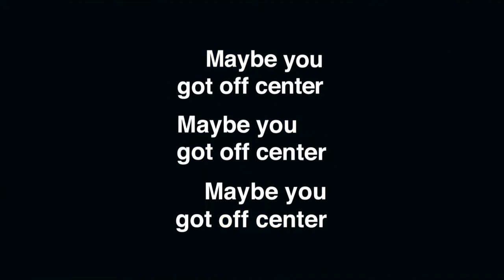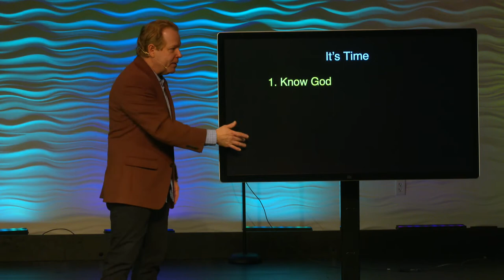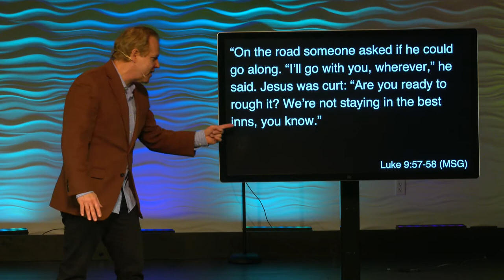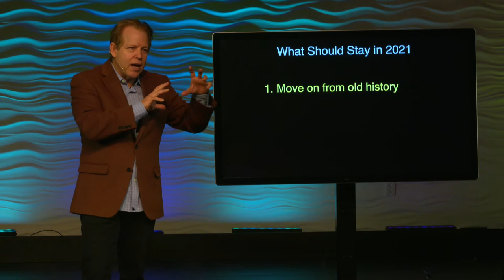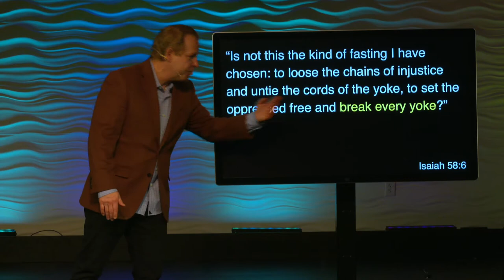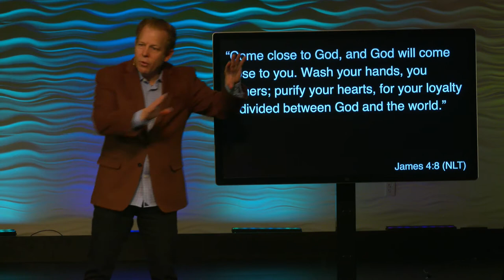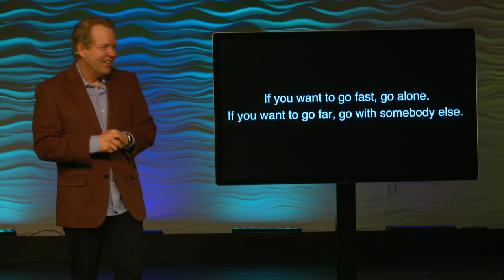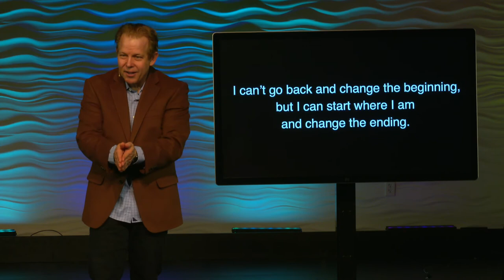Time To Make A Change // It's Time [Part 1]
Check out the first part of our new 4 part series "It's Time" where Pastor Andy talks about how right now is the perfect time to make a change.